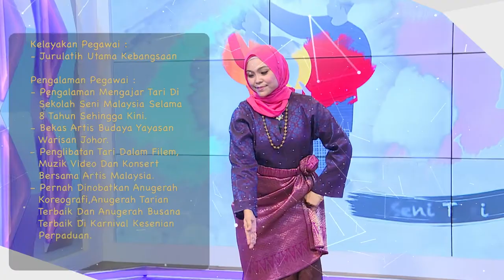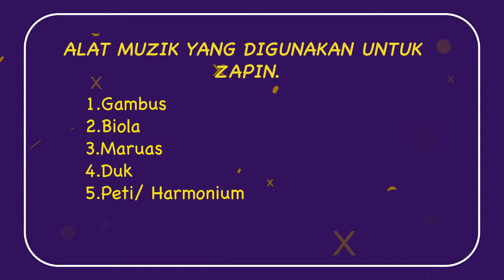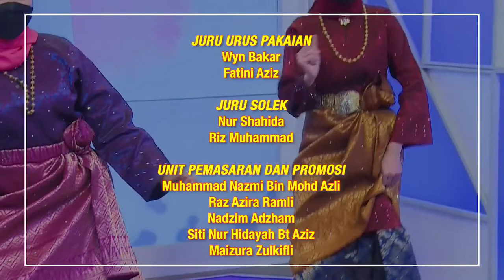DidikTV Eps 46 Zapin Tanjung Labuh Siri 2